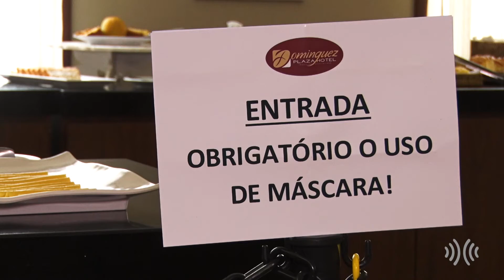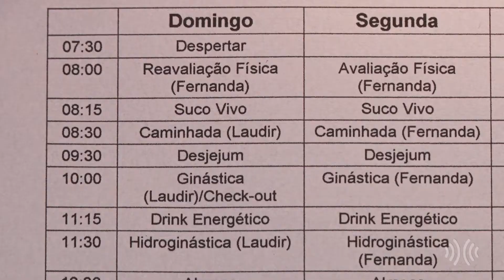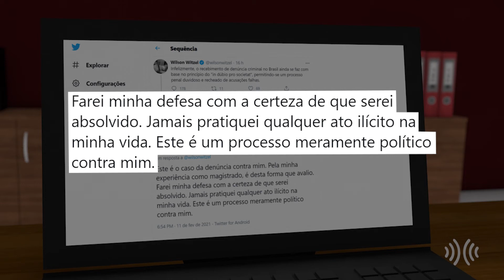Multiplix Notícias - Noite | Íntegra 12/02/2021